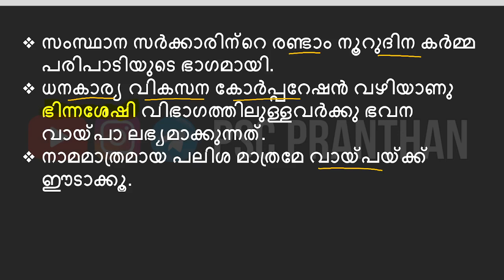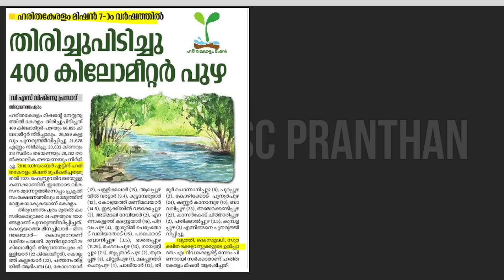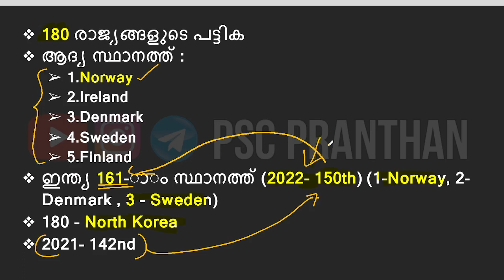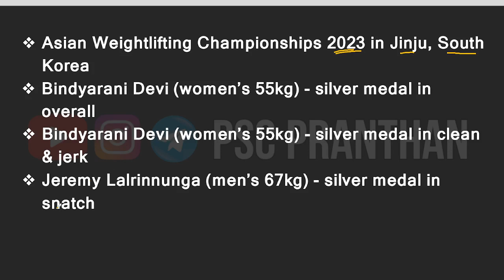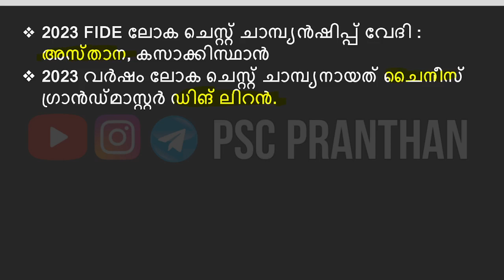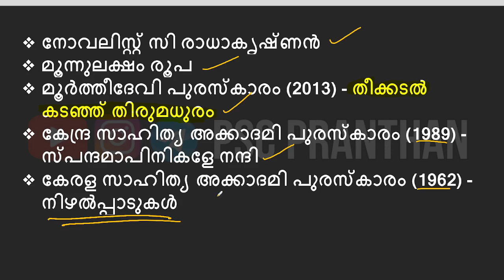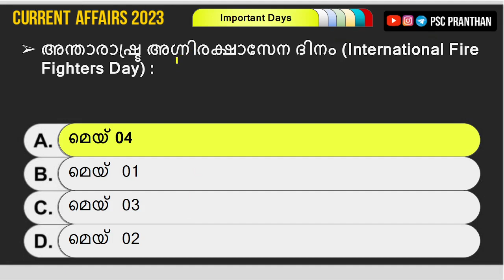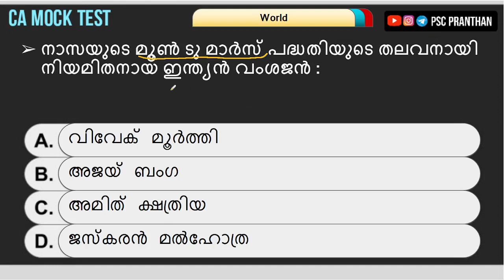DAILY CURRENT AFFAIRS | MAY 01-09 , 2023 | World Press Freedom Index 2023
Common Preliminary Examination 2023 (Graduate Level)
University assistant 2023 currentaffairs
Sub Inspector of police currentaffairs
SSLC level Main Examination
CPO current affairs